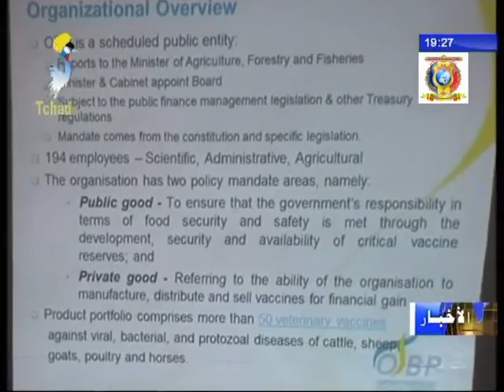زيارة عمل لمؤسسة OBP لمعهد بحوث الثروة الحيوانية